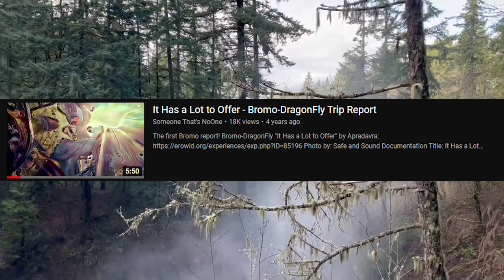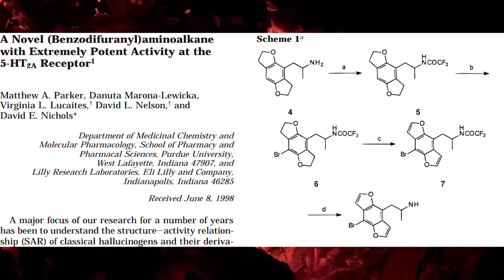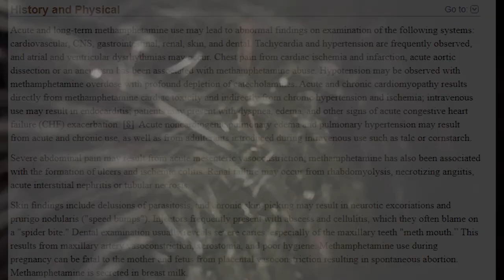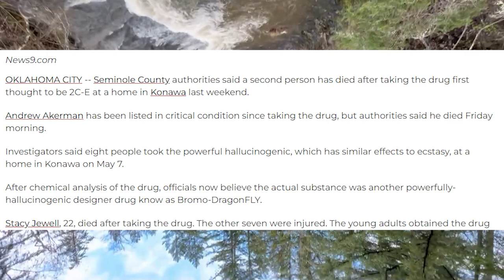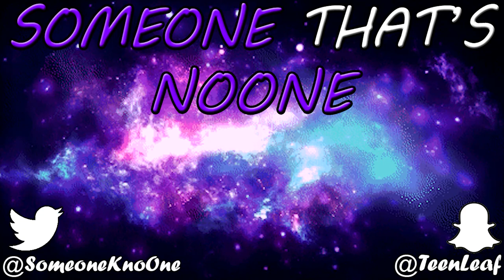4 Day Psychedelic Trip?! - BromoDragonFLY Explained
Diving into what BromoDragonFLY is and how it works.

BG Music: Chuki Beats - Calais, NCKCN - Wash, NCKCN - Essence

Teenleaf

BITCOIN: 1AQDf8RD3bR1Ubhnj1wvERf6t9ctgPNvpk
ETHEREUM: 0xe36ec3a201b63166fe8f27bfdf59c069c89aea66
LITECOIN: Lf1rMnxnus3P5RFtBRBhKjnMrYRUHEWFRC

4 Day Psychedelic Trip?! - BromoDragonFLY Explained
4 Day Psychedelic Trip?! - BromoDragonFLY Explained
4 Day Psychedelic Trip?! - BromoDragonFLY Explained